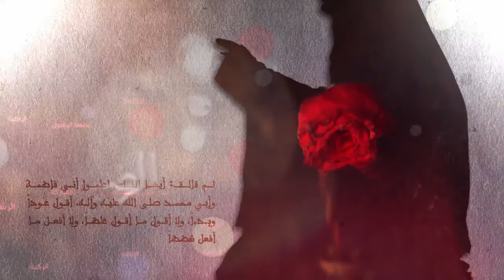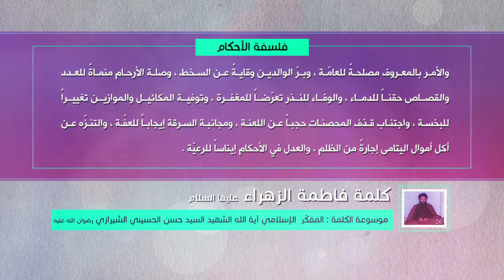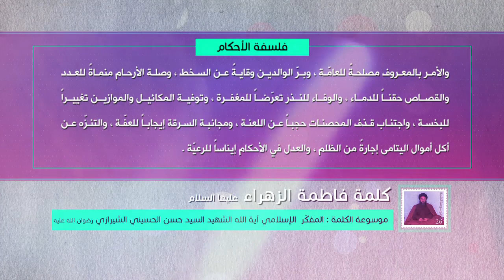كلمة فاطمة الزهراء عليها السلام - فلسفة الأحكام - آية الله الشهيد السيد حسن الشيرازي رحمه الله